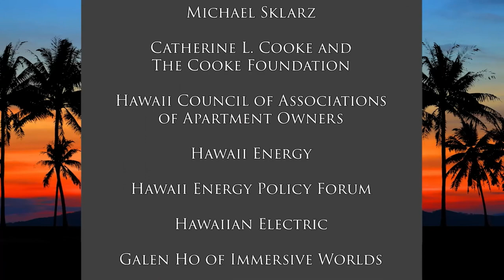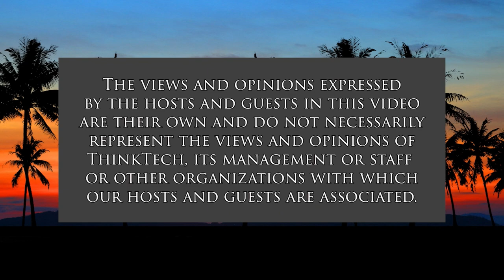Putin's Nuclear Blackmail (Politics for the People)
Nuclear Brag Get Results until when.  The host for this show is Stephanie Dalton.  The guests are Jay Fidell and Tim Apicella.

Putin's nuclear blackmail is working in Ukraine. The more Putin rants about his nuclear arsenal, the more he enacts atrocities with impunity. The world cowers, fearing escalation to mutually assured destruction (MAD) through intention or accident.  US weapons’ support risks acceptance in the war game with Putin, and peace negotiations stall in the face of it.  What fallacy has made Putin the only power player?  Broader strategy is needed to attain Ukraine's demand for Putin's unconditional withdrawal.